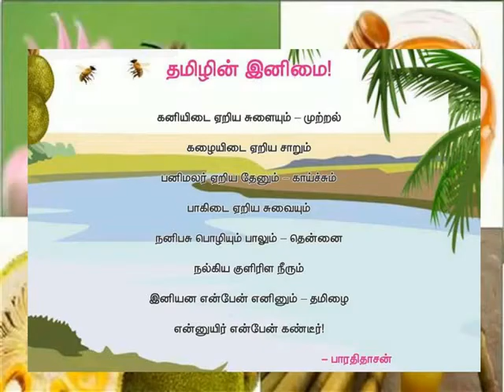தமிழின் இனிமை SONG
V TAMIL TERM 1 -LESSON 1 -SONG